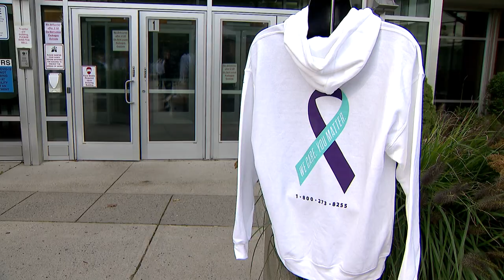Fairfield Warde High School students start nonprofit in honor of late classmate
Fairfield Warde High School students in the entrepreneurship class created a nonprofit, selling sweatshirts in honor of a classmate who took his own life last year.